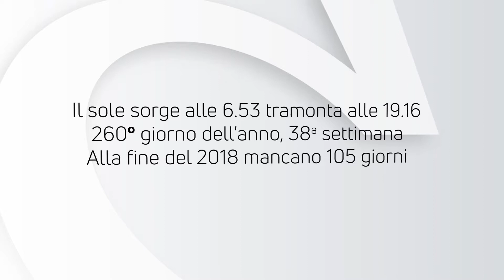ALMANACCO | Lunedì 17 settembre 2018